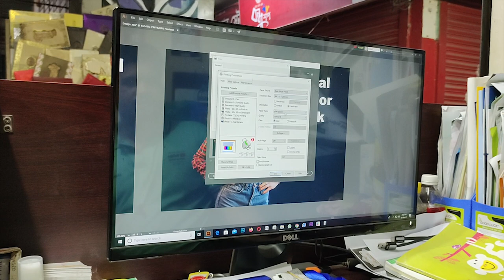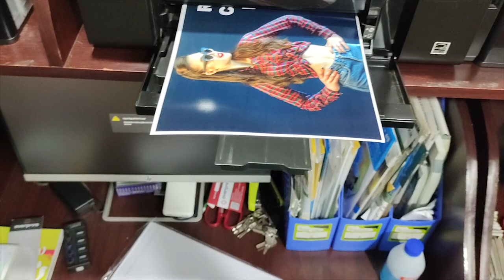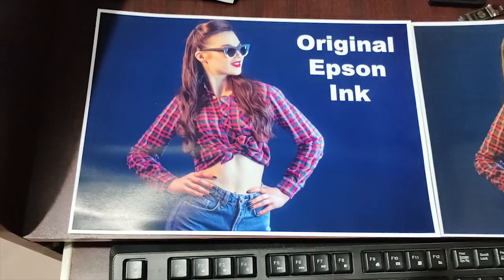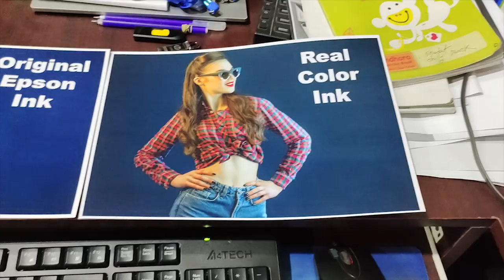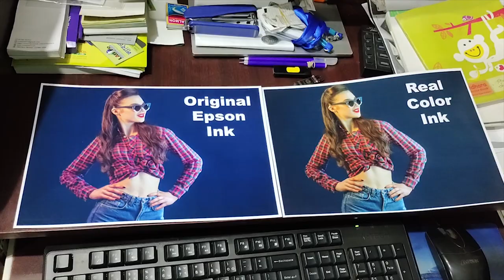Photo Printing Epson Original Ink VS Real Color Ink with Epson L805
Follow me;
OVERPRINT
1003, New Market (Ground Floor),
Comilla-3500.Google Map